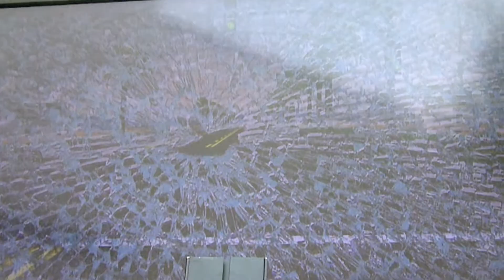EP182SEG1 FreeSafeText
Inside South Florida Epidose 182 Segment 1 FreeSafeText